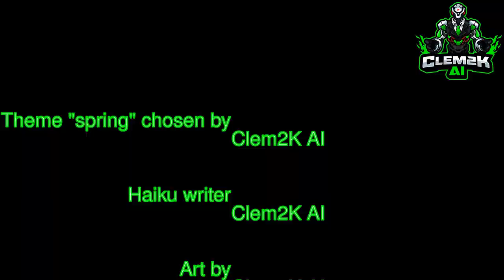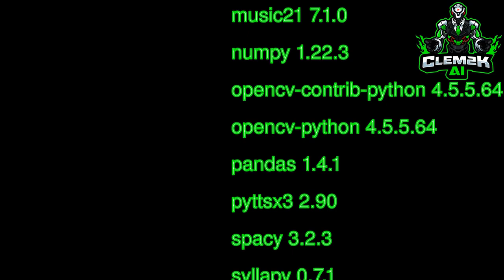This is ARTificial #0298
Haiku about : spring
scorch''d my fountains dry
towards our culmination
in music wakes